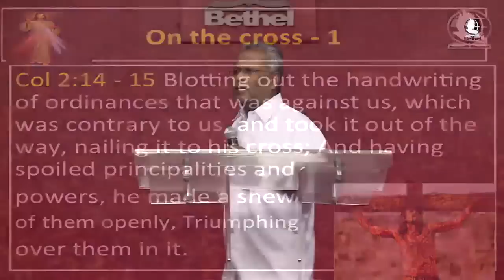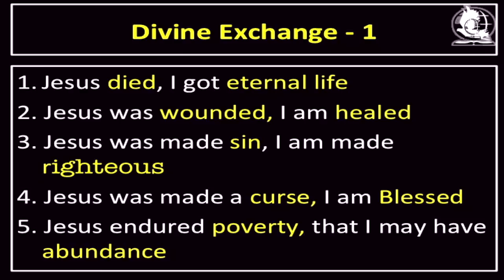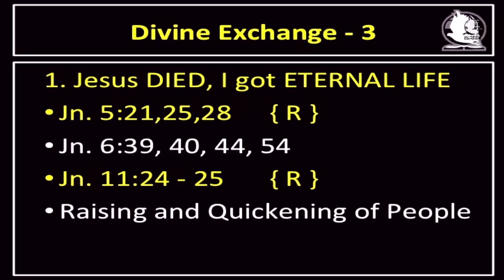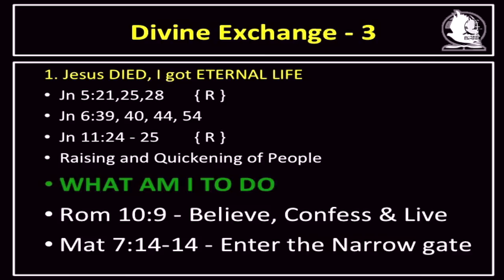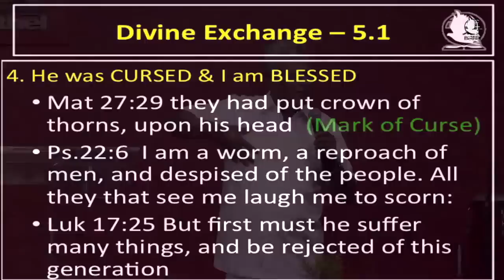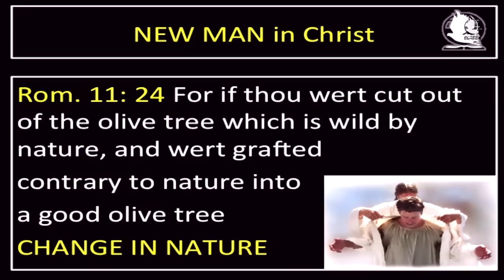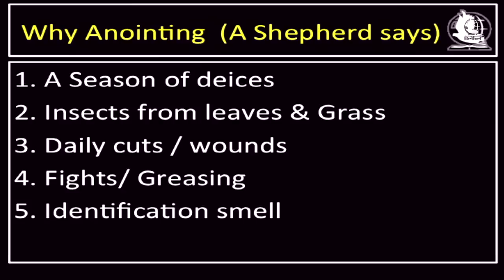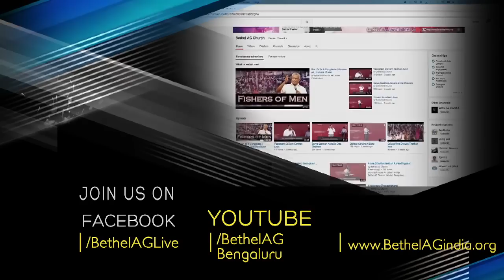ക്രിസ്തുവിൽ ഒരു പുതിയ മനുഷ്യൻ | REV.DR.M.A.VARGHESE | Malayalam Christian Message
🎤 MESSAGE: Ps.  M A Varghese

      Click, and continue to chat, send the preset message to get added to the Broadcast list.

🙏 PRAYER REQUESTS

💳 GIVE

or use our UPI Payment ID: bagc@fbl

🌎 VISIT

📍 Address: Ring Road, Hebbal, Bangalore 560024, India